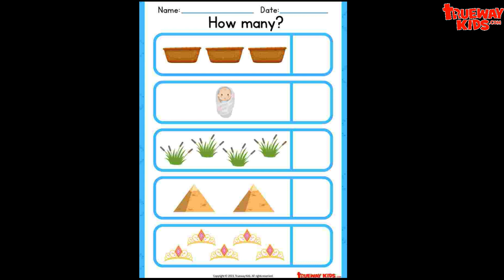Free Preschool Learning Pack - Moses Module 3 - Interactive STEAM & Bible Activities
Dive into our Free Preschool Learning Pack: Moses Module 3 🎨✨

This video gives you a sneak peek into the over 200 pages of STEAM activities, Bible studies, and hands-on tasks specifically crafted for your pre-schooler. Each page is designed to spark curiosity, foster creativity, and nurture a love for learning, deeply rooted in scripture.

Watch as we explore example pages from the sub-modules:

3.1 Baby Moses: The early life and journey of Moses.
3.2 Moses and the Burning Bush: A divine encounter of faith and calling.
3.3 Plagues of Egypt: Lessons from the powerful events leading to liberation.
3.4 40 Years in the Wilderness: Navigating challenges and growth in faith.

Don't miss out on this unique blend of educational excellence and scriptural wisdom. Perfect for homeschooling parents or anyone seeking to enrich their pre-schooler's learning journey. Download your free pack today and transform your child's learning experience with our Moses Module 3! 📖💡